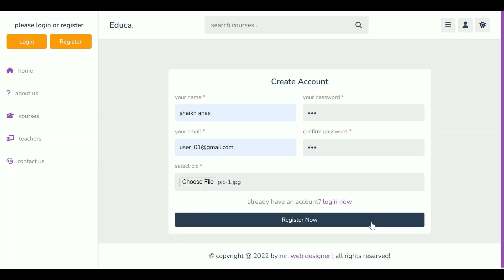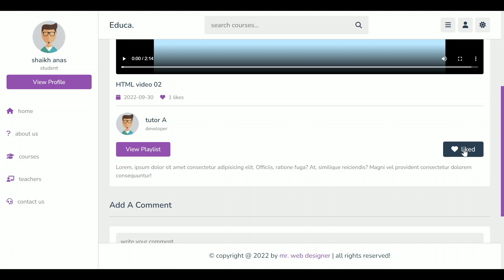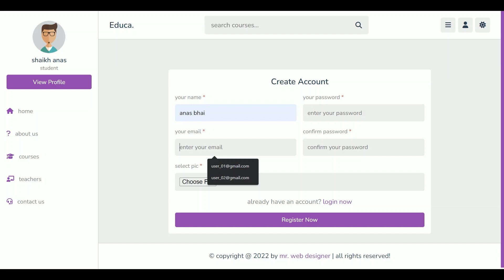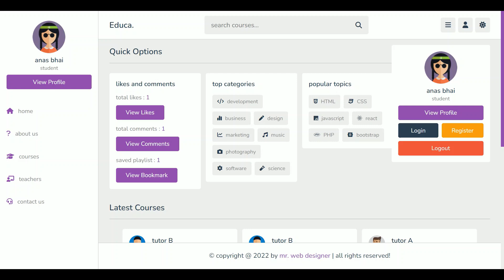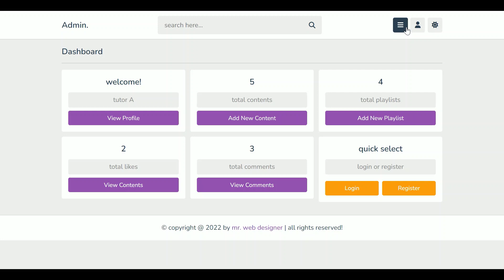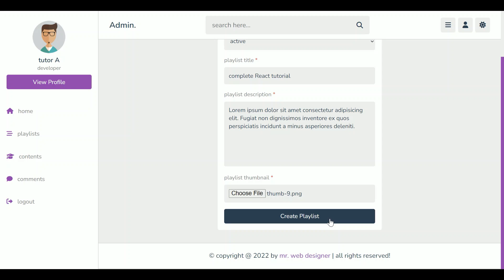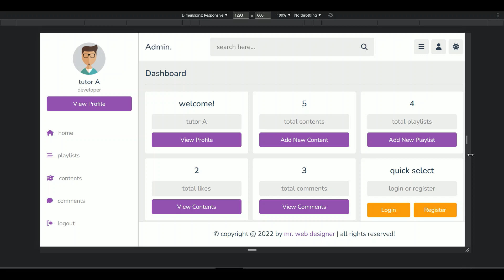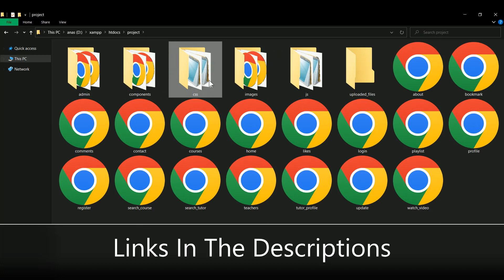Complete Responsive Online Education Website Design Using HTML/CSS/JS /PHP - Demo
how to make a complete responsive multipages online education / e-learning / online courses website design using html css vanilla javascript and php from scratch.
create a complete responsive multipages online courses website like youtube video player and playlist using html css and vanilla javascript php pdo and mysql database step by step tutorial fro beginners.

the main features of this website are :
✔  theme toggler using javascript localstorage
✔ responsive side bar
✔ responsive navbar with search box
✔ responsive quick view using css grid
✔ responsive about using css grid
✔ responsive reviews using css grid
✔ responsive courses using css grid
✔ responsive playlist using css grid
✔ responsive watch videos and comments using css grid
✔ responsive contact using css grid
✔ responsive user profile
✔ responsive tutor / teacher profile
✔ responsive login form
✔ responsive update form
✔ responsive register form
✔ responsive admin dashboard
✔ responsive playlist CRUD
✔ responsive content / video CRUD
✔ responsive admin login, register, update form

* SOURCE CODES *

localhost : xampp
Images / Video / SVG : -